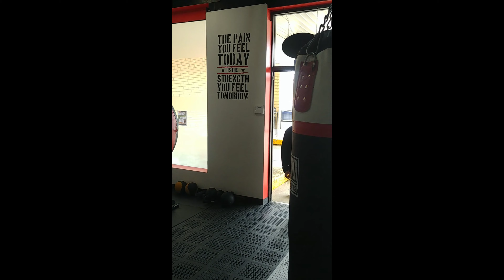KNOCKOUT!!! CBA SHORT FLIM BY KRIS JOHNSON